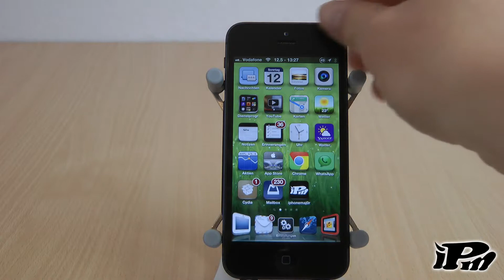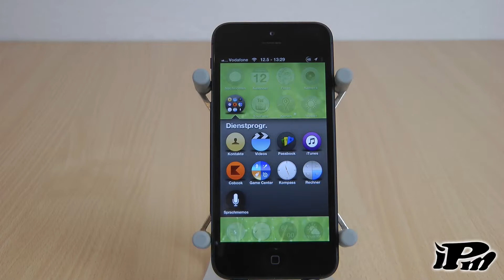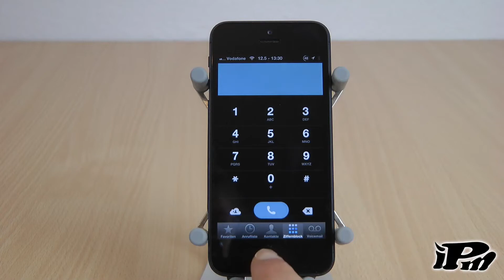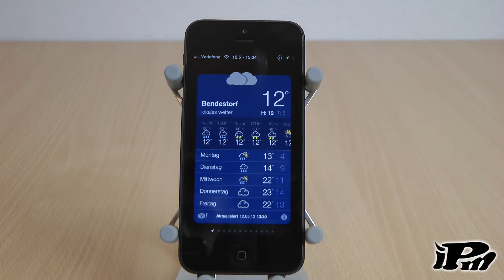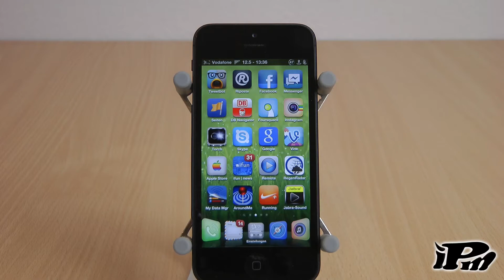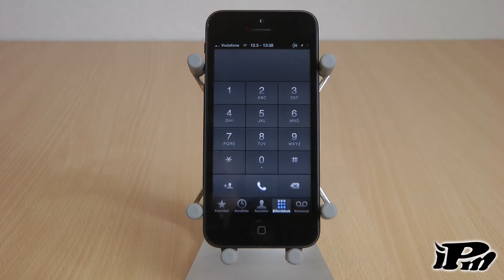Top 5 Winterboard Themes - Deutsch [HD]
Hier stelle ich euch meine Top 5 Winterboard Themes für das iPhone vor.

Alle Themes im Überblick:

Carla For iOS - $1.99
Style HD - $1.99
FlatIcons - $0,99
Laguna HD 2 for iPhone 5 - $2,99
Ayecon - $2,99